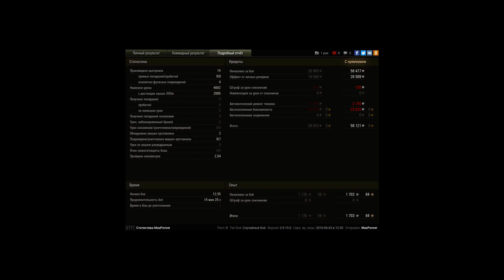Затащил))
Победа!
Бой: Линия Зигфрида
Техника: FV3805
Получено опыта: 1 703
Получено кредитов: 85 526 (штраф за нанесение урона союзникам: 730)
Достижения в бою: «Воин», «Основной калибр», Медаль Гора, Знак классности «Мастер»